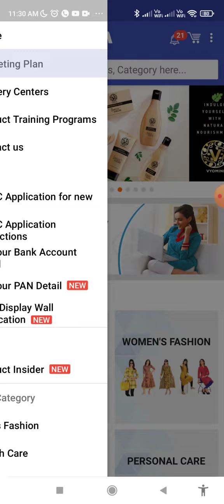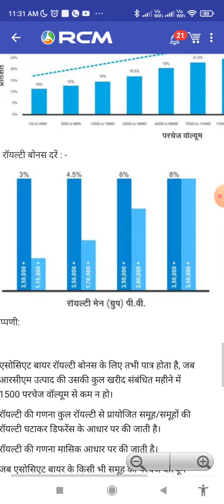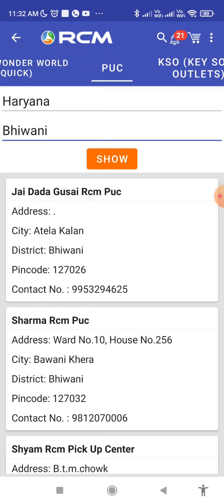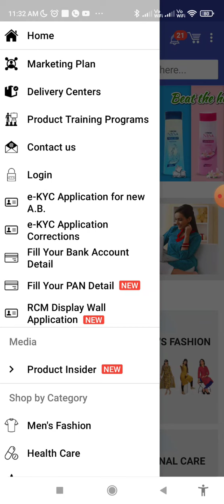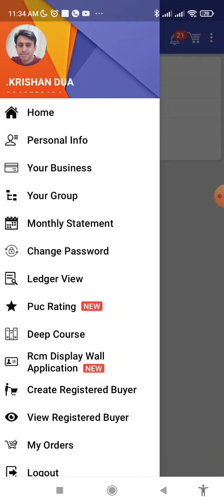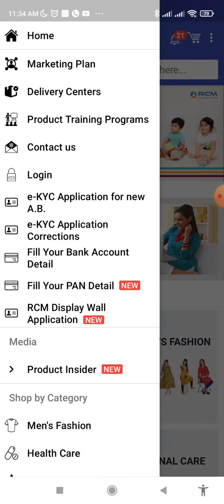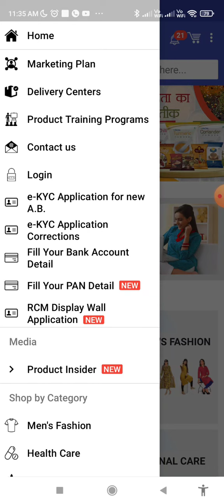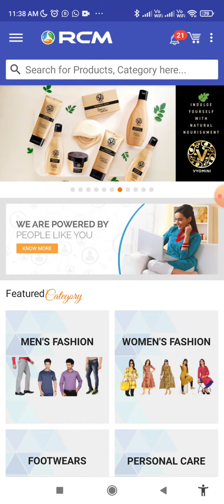How to use RCM official app.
दोस्तों आज के समय में हमें वेबसाइट और ऐप का प्रयोग अच्छी प्रकार करना आना चाहिए इस वीडियो में आरसीएम ऑफिशियल ऐप कि मैं पूरी जानकारी देने की कोशिश कर रहा हूं! इसके द्वारा आप अनजान लोगों को ज्वाइन भी करवा सकते हैं और अपने डिस्ट्रीब्यूटर को पूरी नॉलेज भी दे सकते हैं!